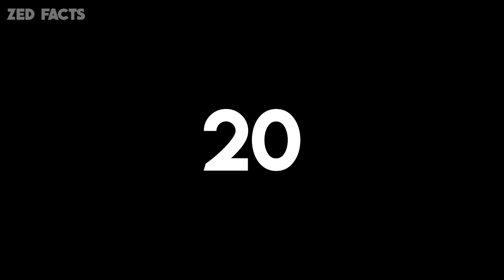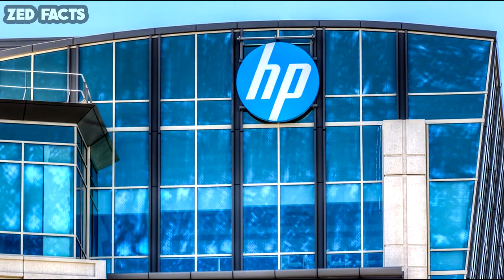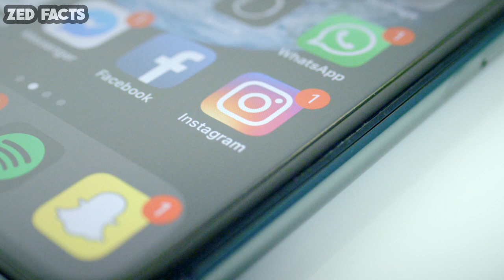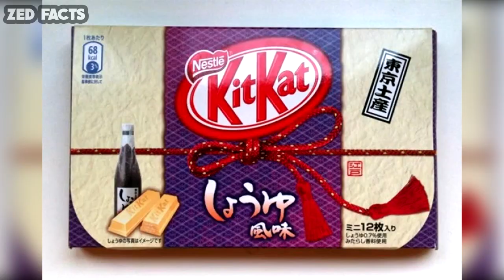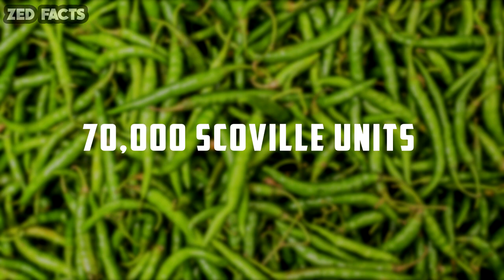20 Random Facts That Will Blow Your Mind (Part 1)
20 Random Facts That Will Blow Your Mind

Today I present you the Random Facts series and this is the part one. So sit back and enjoy the video!

Random Facts
Random Facts in Hindi
Random Facts Hindi
Interesting Facts

 Wanna Know How I Look?